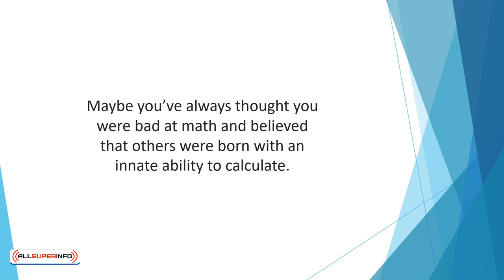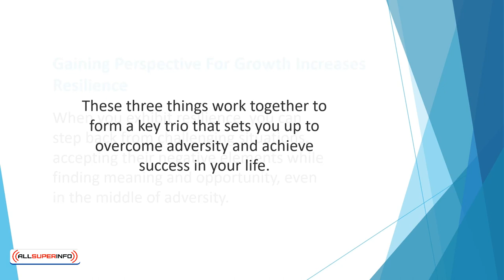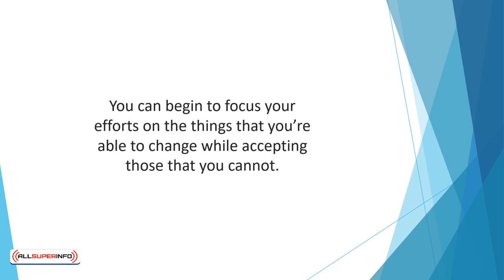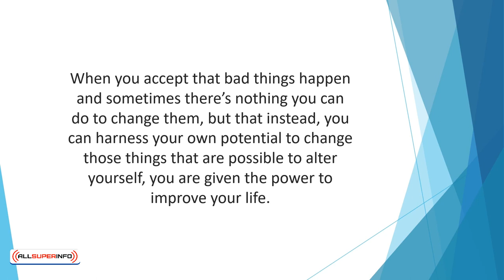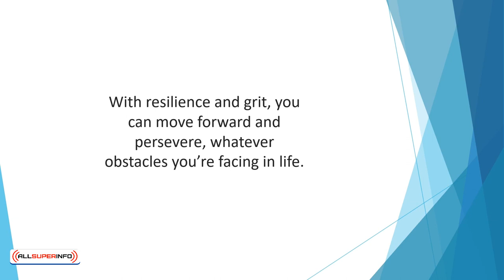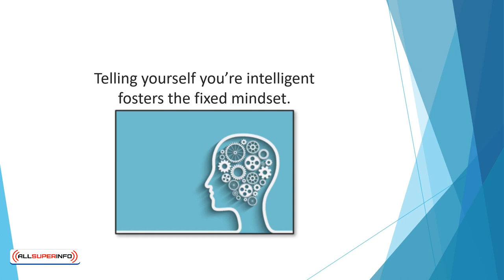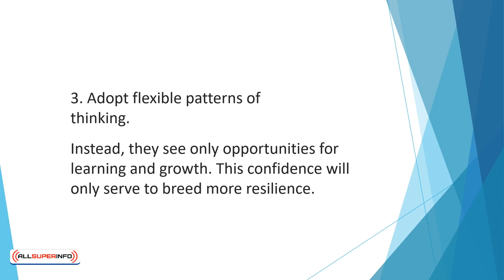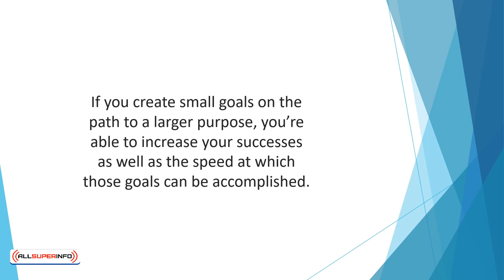Video 2 Grit, Resilience, and The Growth Mindset A Key Trio